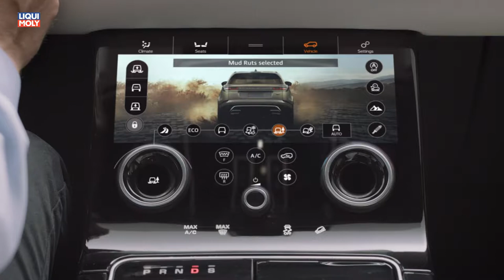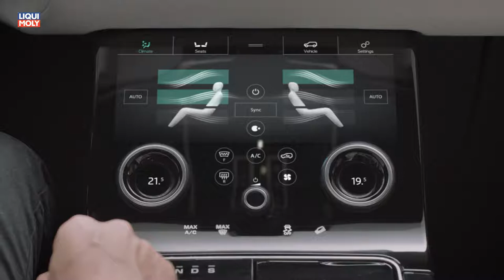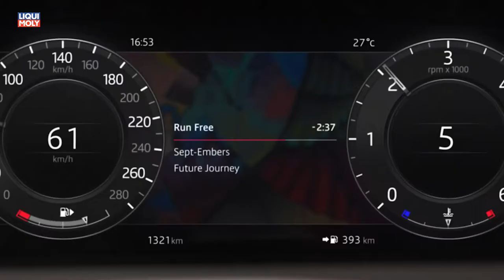Onlinemotor Range Rover Velar HSE